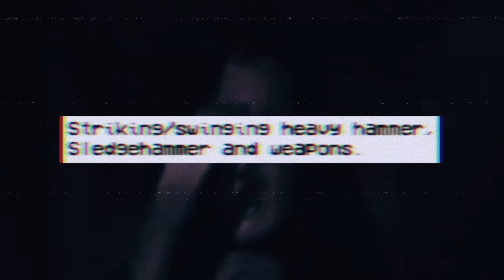Training Like a Medieval Knight: Introduction to the Boucicaut Method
Introduction to the Boucicaut Method used by the medieval French crusader, Marechal Boucicaut, the famous Knight who developed a solid hybrid system of training involving strongman, martial arts, bodybuilding, cardio vascular training and military style HIIT.
Manual / handbook containing over 200 workouts used by us over the last 3-5 years, will be available through us direct soon.